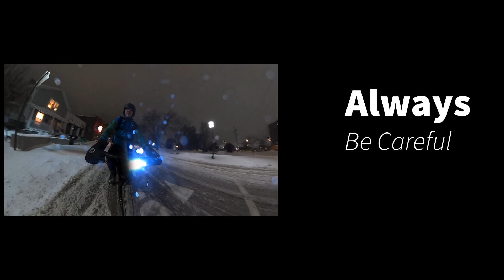Snow Storm With Brain Long 1 19 2020